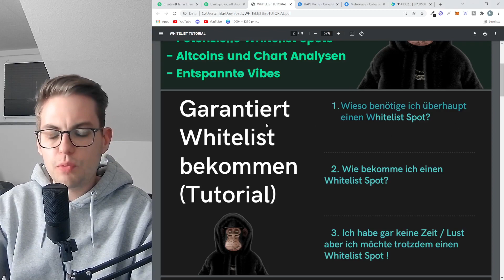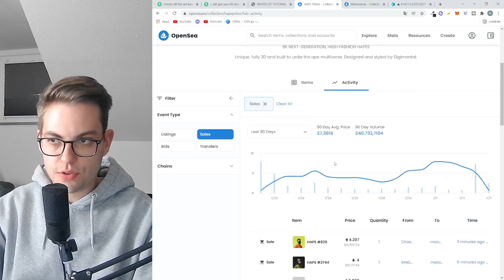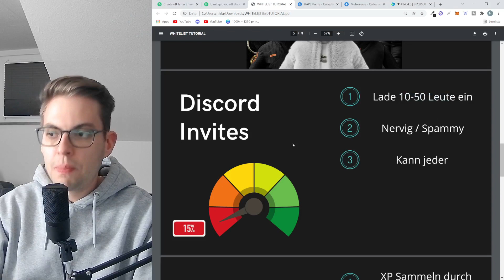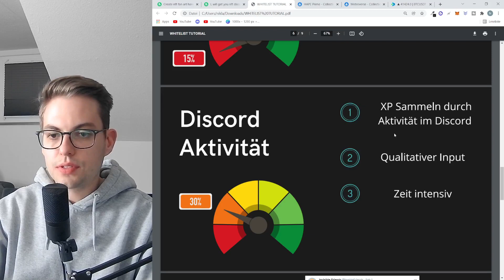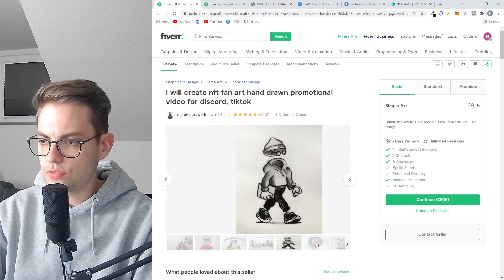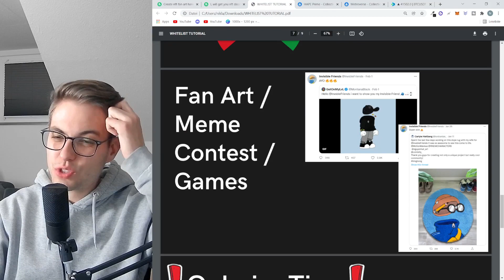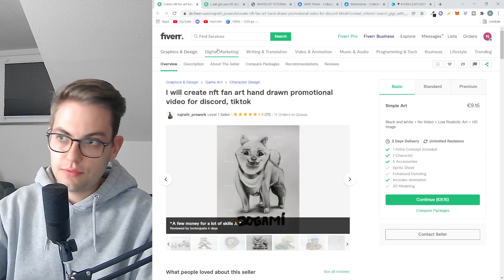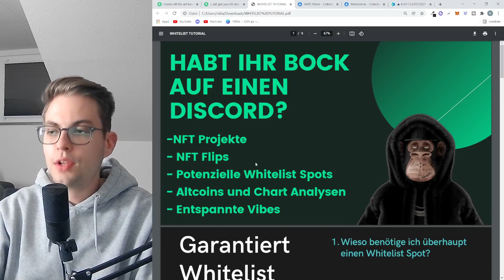Mit NFTs Geld verdienen 💰 | Wie du GARANTIERT eine Whitelist bekommst | NFT Whitelist (DEUTSCH)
In diesem Video erkläre ich euch wie ihr garantiert einen Whitelist Spot für ein NFT Projekt bekommt.

00:00 Intro
00:30 Eigener Discord ?!
1:30 Whitelist Übersicht
2:10 Vorteile einer Whitelist
5:00 Wie bekomme ich eine Whitelist?
5:10 Methode #1
5:50 Methode #2
7:00 Methode #3
9:12 Geheimtipp
10:20 Outsourcing

Hinterlasst gerne ein Like und ein Abo, wenn euch das Video gefallen hat!